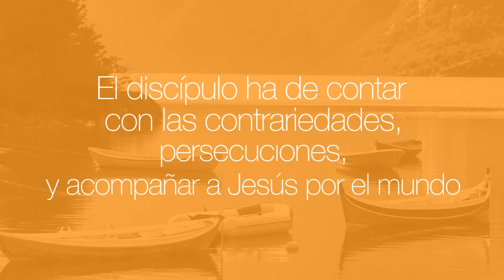Con Jesús En La Mañana (Marzo 9 2017) - Tele VID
Perseguidos
«Como el Bautista, como Jesús, como los apóstoles…, como tantos hombres y mujeres que han jugado a fondo el estilo evangélico. Las mil persecuciones… diarias en la lucha por el Reino y su justicia; y las persecuciones inesperadas que a veces tendrá que encajar. De ellos es el Reino, se afirma. El discípulo ha de contar con las contrariedades, persecuciones, y acompañar a Jesús por el mundo haciendo presente el Reino» (Francesc Riera sj). ¿Cuáles son tus contrariedades en este tiempo? ¿Cómo las estás enfrentando? Ten paciencia en tus luchas diarias. Dios está contigo. Ofrece tu día por la intención del Papa.